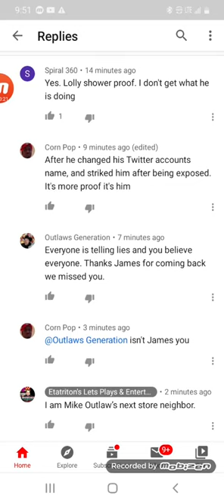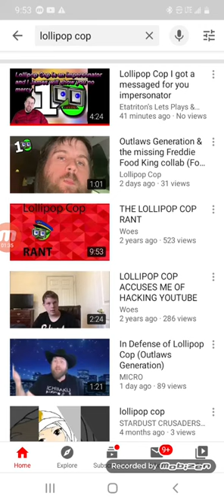mike burton. Lollipop cop is told off by outlaws generations neighbor etatritons let's play